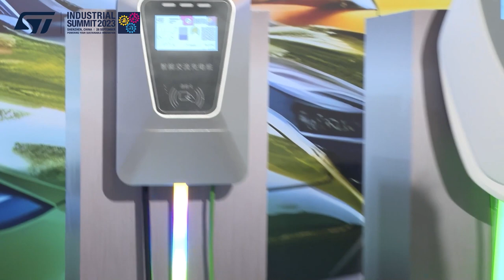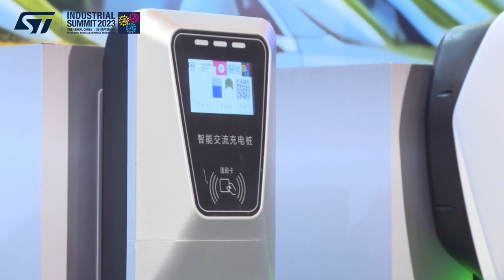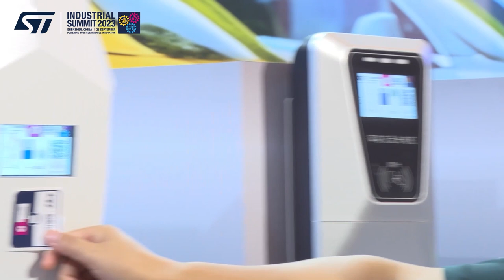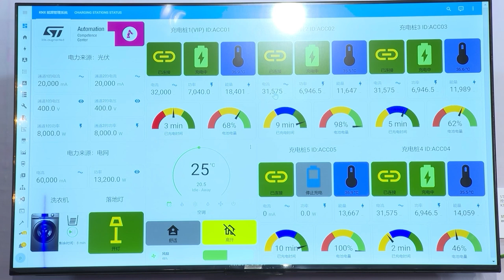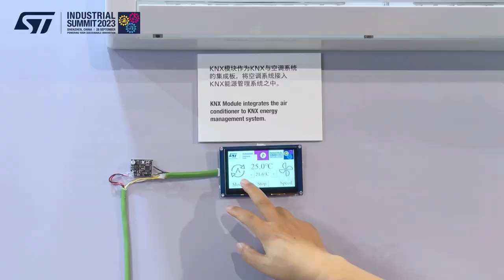ST @Industrial Summit 2023: KNX Management system （KNX 能源管理系统）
本款KNX能源管理系统系统包含源自太阳能逆变器，电网及电池储能的多种能源，家电及新能源汽车充电站的能源消耗，能源管理及显示中心。

KNX能源管理系统能够实现能源的产生和消耗的追踪，静态及动态负载的管理。例如，当系统能源输入源或者工作 的充电桩数量改变时，各充电站的电流将根据优化的能源用途自动调整。